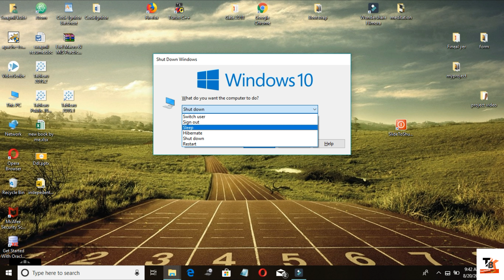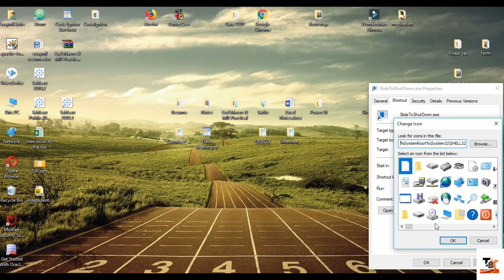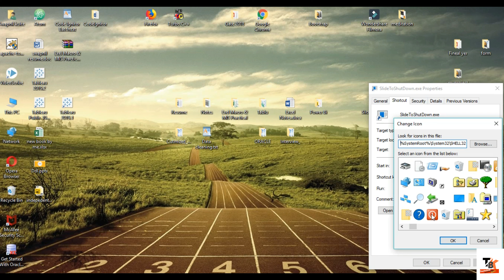How to create Slide to Shutdown shortcut in windows 10 | Shutdown PC trick in Hindi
Just copy and paste when you creating a shortcut
%windir%\system32\SlideToShutDown.exe
hello, friends in this video I will show you how you can easily create the slide to shutdown shortcut. This is very easy just watch this full video and I hope you like it